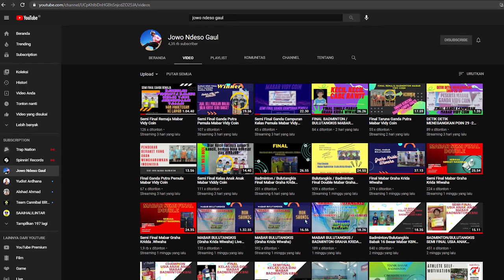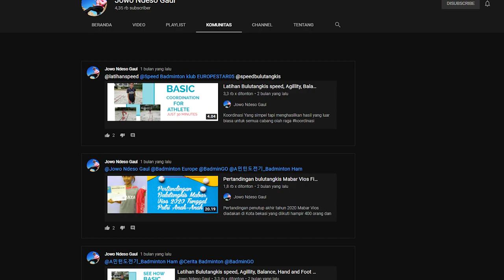DAY 1 YONEX SWISS OPEN 2021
HASIL YONEX SWISS OPEN 2021 DAY 1: HAFIZ/GLORIA EMANUELLE W Tersingkir
BADMINTON SWISS OPEN 2021

Berikut hasil Yonex Swiss Open 2021 Day 1 yang berlangsung di ST. JAKOBSHALLE BASEL, BASEL SWITZERLAND
Pada tanggal 2 sampai 7 Maret 2021.

Satwiksairaj RANKIREDDY/ASHWINI PONNAPPA vs HAFIZ FAIZAL/GlORIA EMANUELLE WIDJAJA: 21-18, 21-10

RINOV RIVALDY/PITHA HANINGTYAS MENTARI vs TIES VAN DER LOCQ/DEBORA JILLE 21:13, 21:15

ADNAN MAULANA/MYCHELLE CHRYSTINE BANDASO vs TAN KIANG MENG/LAI PEI JIANG : 21-13, 21-12
Itulah hasil badminton Yonex Swiss Open 2021 day 1 yang berlangsung hari ini serta update jadwal yonex swiss open 2021 selangkapnya.

TERIMA KASIH.